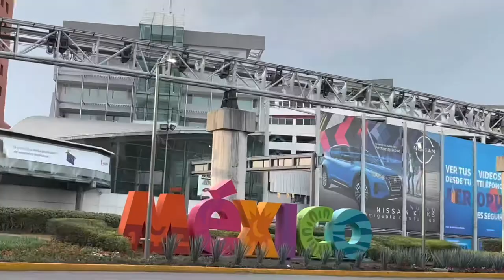Flight from CIUDAD Juarez to Mexico City | EDGENTERTAINMENT’S TRAVELS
Eduardo Reunites with his family after 15 years. Don’t miss the end of this emotional video.